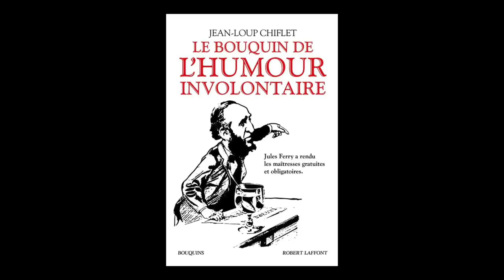Jean Loup Chiflet - Le bouquin de l'humour involontaire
Jean Loup Chiflet vous présente son ouvrage "Le bouquin de l'humour involontaire" aux éditions Robert Laffont.